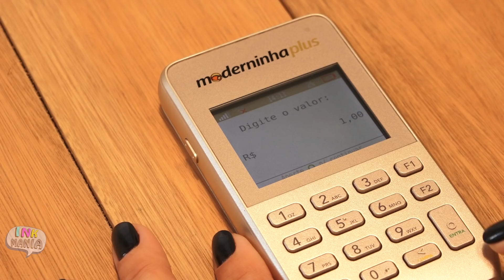Qual DAS 4 Comprar? MAQUININHAS PagSeguro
Vou ajudar na sua escolha entre todas as maquininhas to pagseguro.
Nesse video explico de uma forma mais fácil e objetiva qual dos dois equipamentos se encaixa melhor em seu negócio.
Sei que na internet está espalhado videos de comparativos tecnicos, mas isso não irá te ajudar na escolha pois, você precisa saber mesmo é qual equipamento terá mais utilidade para você receber de seus clientes.
E pode acreditar em mim, com muitos anos de experiência no comercio, eu sei muito bem qual equipamento se encaixa melhor para seu negócio .

Comentem aqui em baixo no video oque você achou.

Câmera: Sony PXW-X70
Microfone: Saramonic SR-WM4C
Tripé / Cabeça:  Manfrotto
Iluminadores : 50x50 Greika
Hardware: iMac i5
Aplicativo Edição: Final Cut Pro X